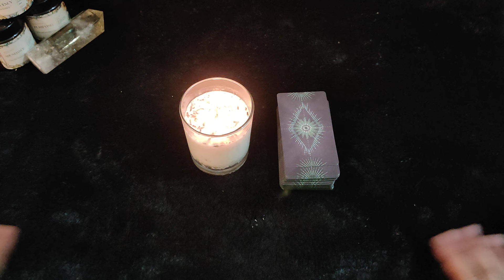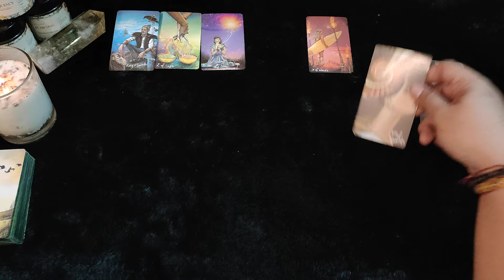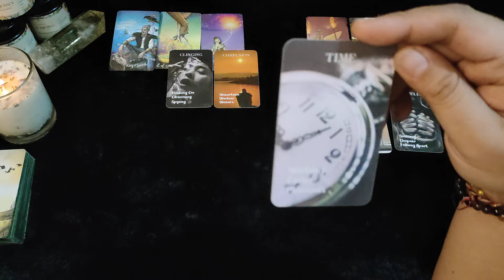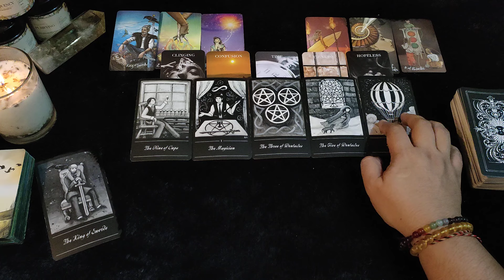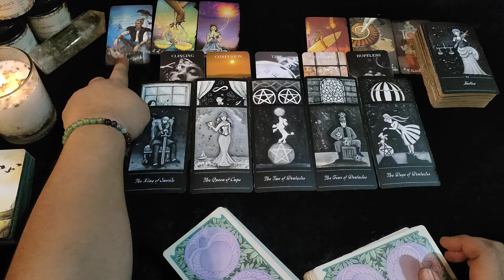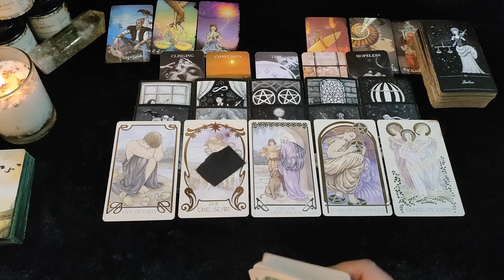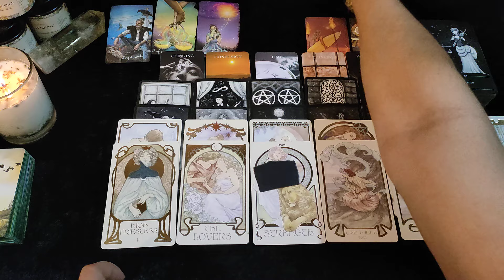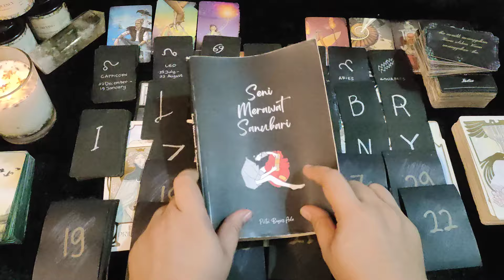"Dia Sedang Menahan Rindunya Kepadamu" All Zodiak | Ramalan Tarot